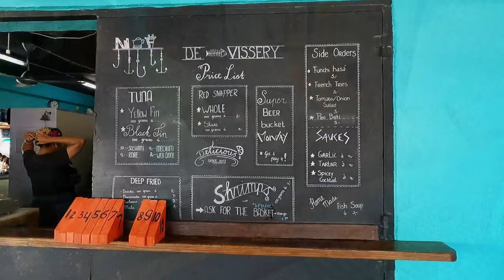Discover De Visserij Curaçao (Official Video)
De Visserij is a seafood restaurant in Curacao. Seafood lovers can get their money's worth here. The waiting time is short and then you can enjoy the freshly caught fish and shrimp. Enjoy the movie.

I would appreciate your opinion on the video because with your advice and support you give me the inspiration to continue with my channel.
Thanks to all my subscribers and to those who haven't already I will say: "Go to my homepage by clicking on the link indicated below".